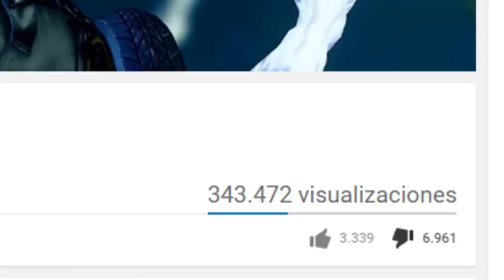SFV: Abigail Trailer - Reacción Christian Martinoli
Christian Martinoli reacciona a los trailers del EVO 2017